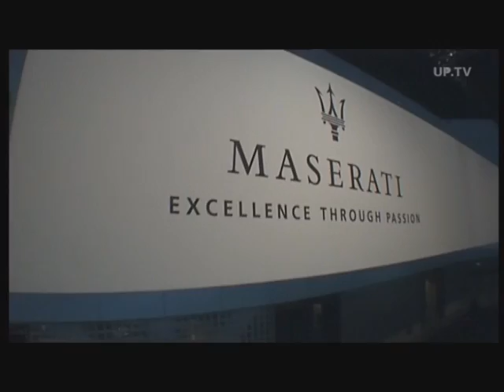2008 Los Angeles Auto Show: The Highlights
A Narrated video featuring all the highlights of the 2008 Los Angeles Motor Show.